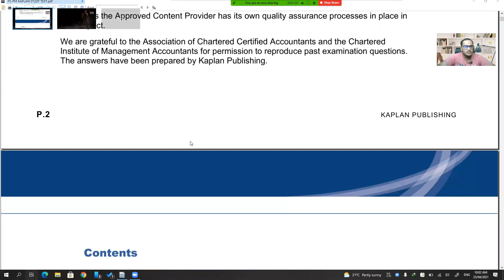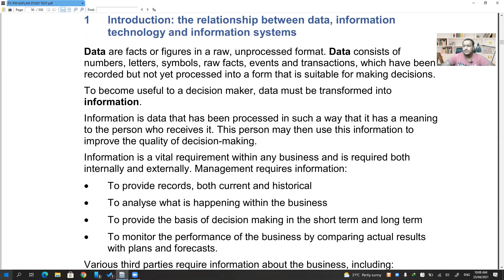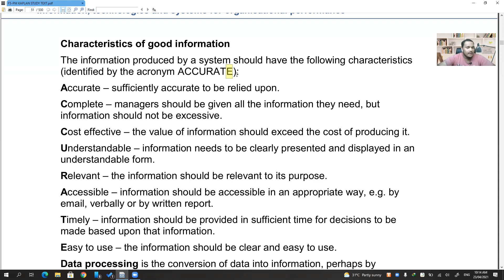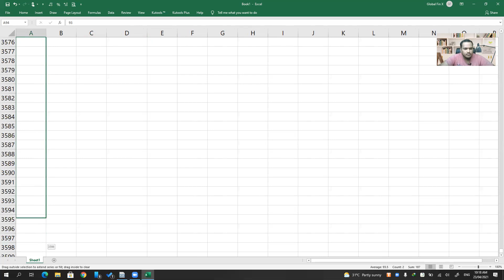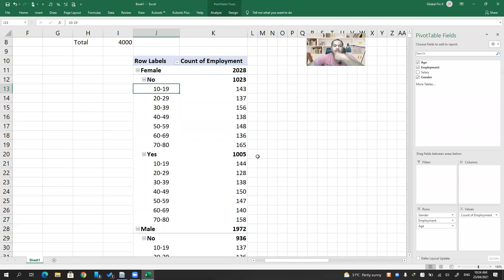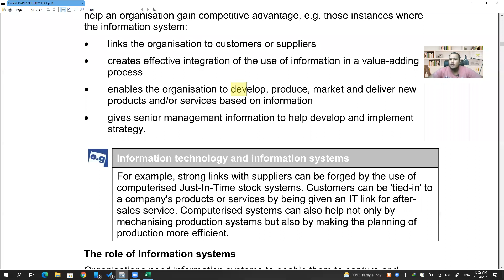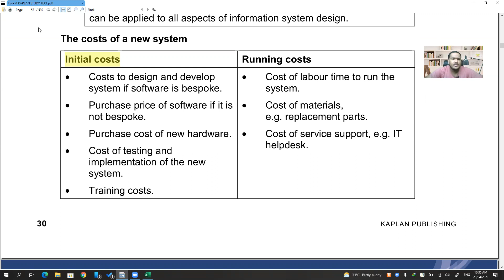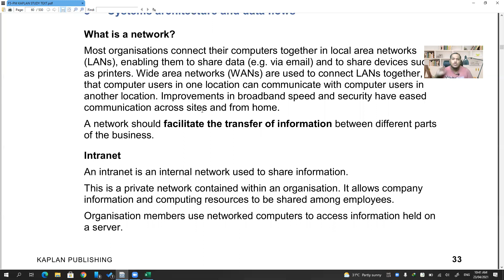Performance Management - Fast Track Concepts in 15 Hours - Day 3 - Part 1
Faculty Details :
Name : Sai Manikanta Pedamallu
Qualifications : CMA(US), CSCA (US), AFA (UK), MIPA(Aus), Dip IFRS, M.Com, M.B.A..,
Founder and Faculty - Global Fin X
ACCA Tutor, CMA Coach, Dip IFRS Trainer.